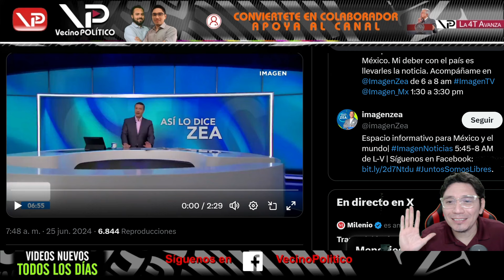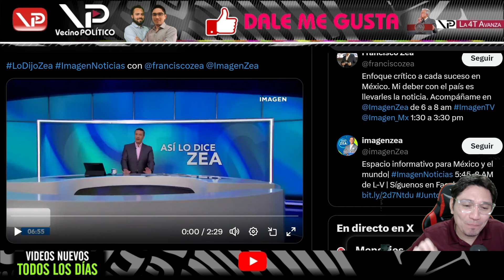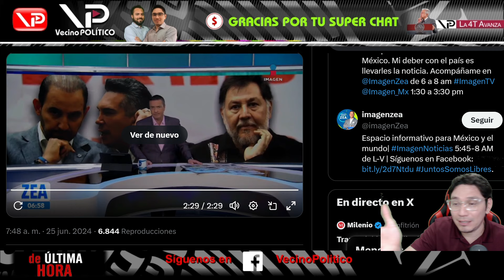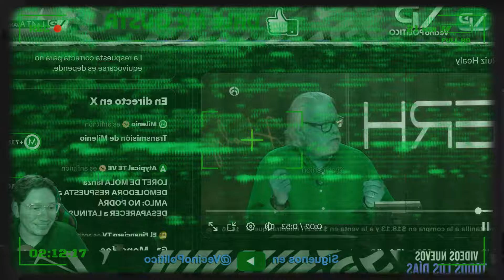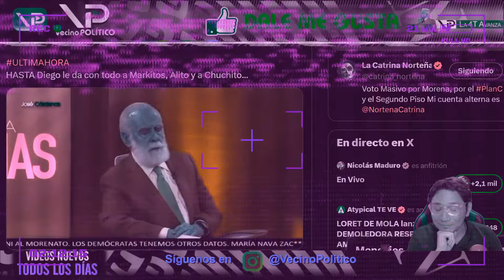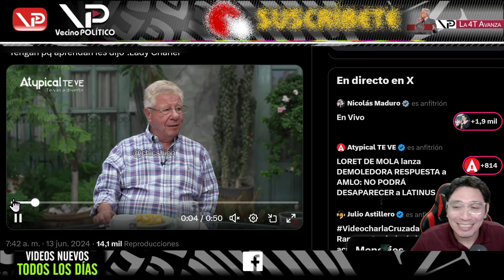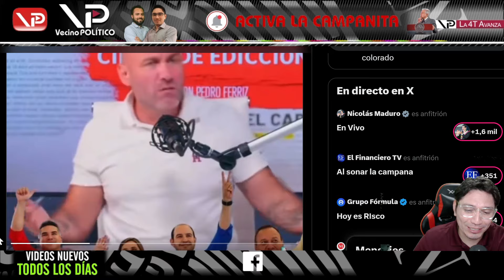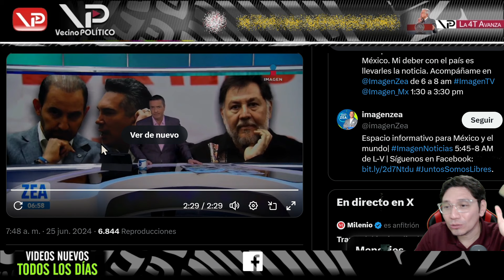¡SIGUEN LOS P*TAZOS SOBRE MARKO Y ALITO! DESDE CADENA NACIONAL - VECINO POLITICO